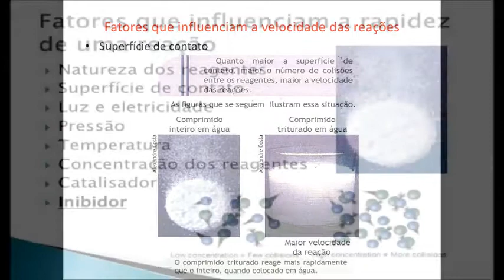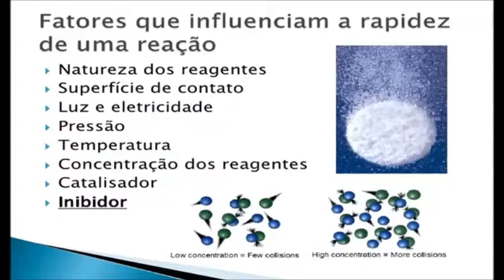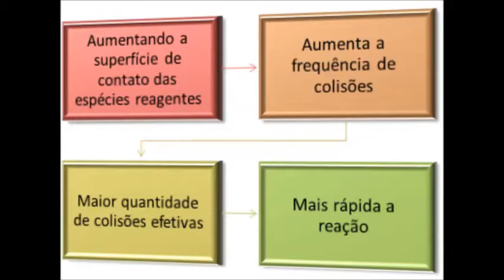Superfície de contato e velocidade das reações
Criado por Wellington e Nelson de David